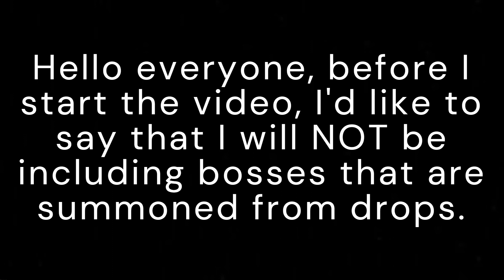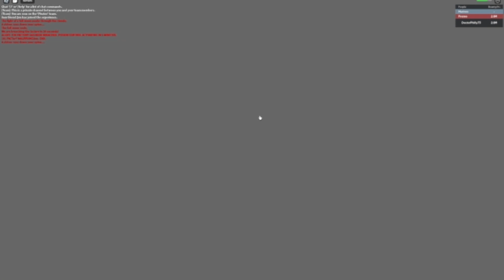I Killed EVERY BOSS in the SECOND SEA... (Roblox Blox Fruits)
Prepare for an epic journey through the treacherous Second Sea as we take on the most formidable foes in Roblox Blox Fruits! In this action-packed adventure, join us as we face the ultimate challenge of defeating every boss in the Second Sea. Witness intense battles, strategic showdowns, and thrilling moments as we conquer each boss with determination and skill. From ferocious sea monsters to powerful adversaries, no challenge is too great for our fearless team. Experience the adrenaline rush as we emerge victorious in this epic quest! Watch now and witness the excitement unfold in our epic boss-killing spree in Roblox Blox Fruits!

-chatgpt 2023 lmao

👍SOCIAL LINKS👍

anyways,

chatgpt gotta be high or somethin

anyways,

Comment *WhatIfMyCatWasFat* If you see this for some reason.